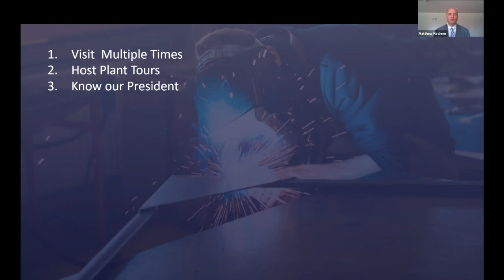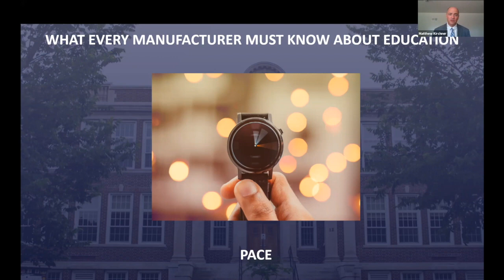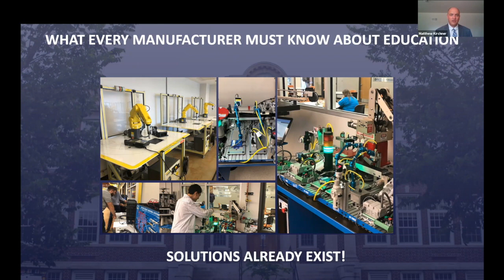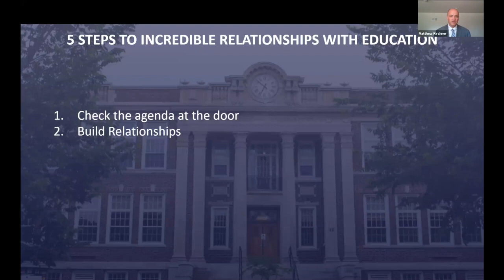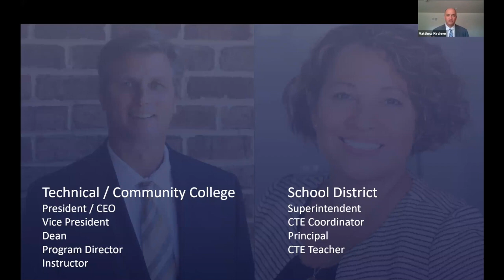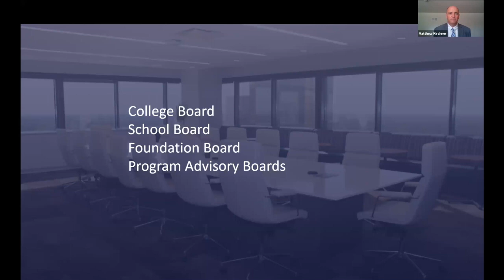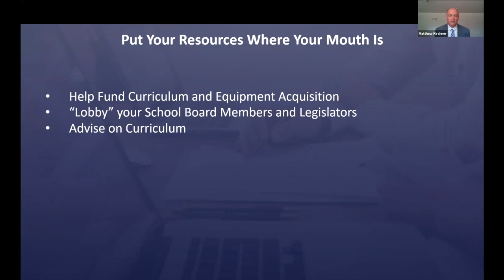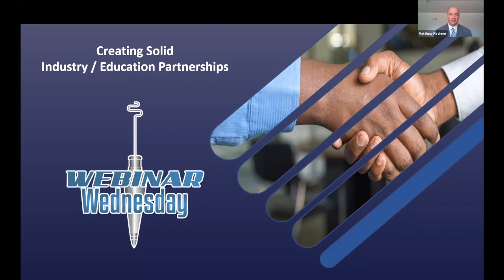PARTNERSHIPS | The Keys to Building Strong Industry-Education Partnerships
Your local technical or community college is your strongest ally when it comes to upskilling your workforce. Are you utilizing this resource?

In this session, we share how to create the most rock-solid partnerships and how to leverage the tools already available through colleges.